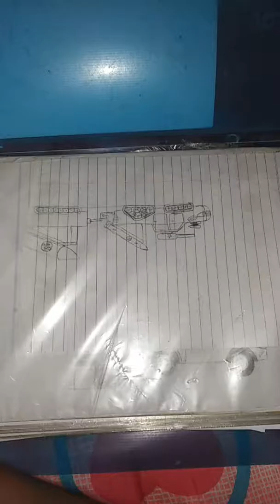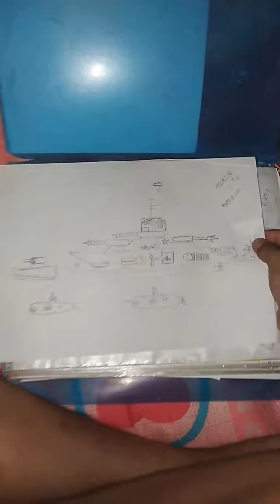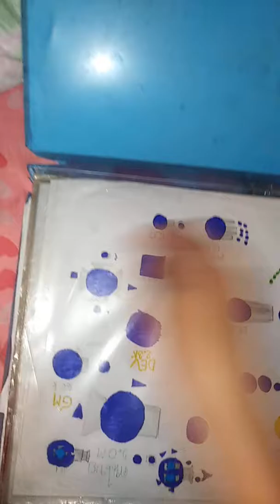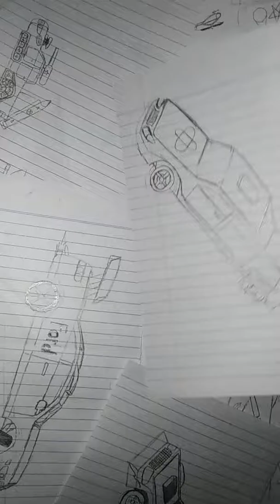ผมมา​รีวิว​รูปภาพ​ของ​ผม​